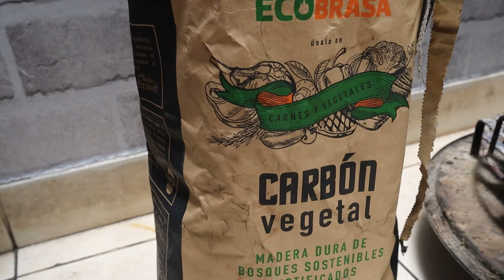POLLO AL CILINDRO ¿Cómo se hace? Receta Peruana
Después de mucho volvemos hacer nuestra tradicional receta de pollo al cilindro, esta vez usando un Cilindro de nuestros amigos de  @mrgrillperu